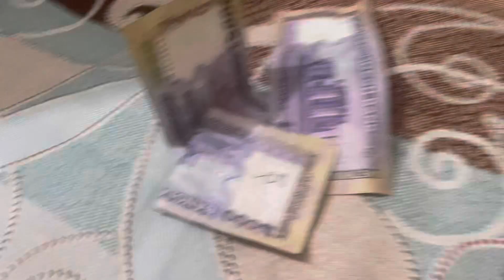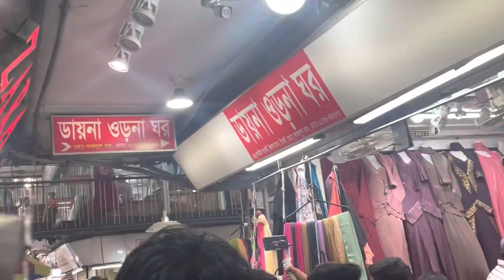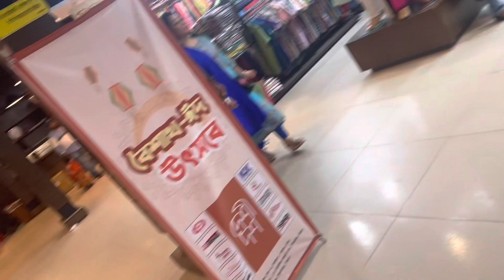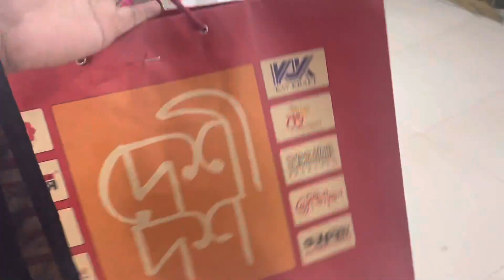Zindabazar Eid Shopping || ফ্যামিলির সবাইকে নিয়ে ঈদের শপিং করতে গেলাম || সিলেট জিন্দাবাজার শপিং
🎥 Similar Videos :

▪️ Cooking Vlog
list=PLuBun2HboRqKc0VJajundpxUgl8aeYuKr

▪️ All Other
list=PLuBun2HboRqK_8MsrwQqGOz5NH7fSTzOg

▪️ Husband Gift 💝 list=PLuBun2HboRqJhvne7LuGVJ7tccoJEJjXB